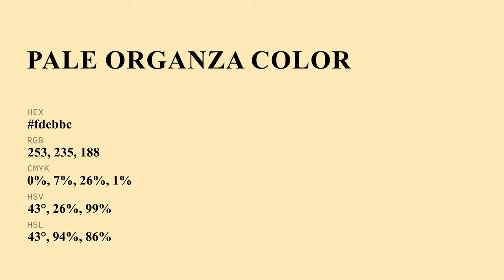Pale Organza color fdebbc hex Cool Yellow color fdebbc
What color is Pale Organza ? fdebbc hex, Cool Yellow color fdebbc

Hex fdebbc Color Code is also known as Pale Organza color

Hex fdebbc Color code in RGB color code model is created after adding 99.22% red color, 92.16% green color and 73.73% blue color.
Hex fdebbc Color code in CMYK color (process color) code model is generated after subtraction of 0% cyan, 07% magenta, 26% yellow, 01% black.